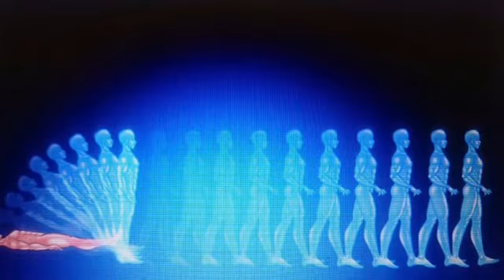Reflexión: Con el paso de los años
Reflexión sobre cómo mejoramos en experiencia y sabiduría con el paso de los años.

Centro Universitario de Alternativas Médicas (CUAM)

Recibe nuestro boletín cada lunes, con la liga de acceso a las conferencias de la semana